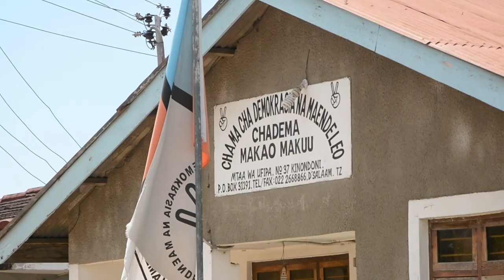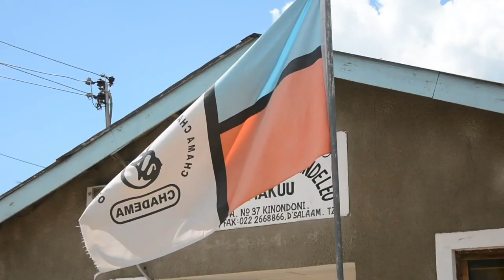MDEE NA WENZAKE WAALIKWA KIKAO CHA BARAZA KUU CHADEMA/ MSIMAMO WA CHAMA, RUFAA ZAO.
Chama cha Demokrasia na Maendeleo CHADEMA kimewaalika wabunge 19 wa viti maalumu wa chama hicho waliovuliwa uanachama akiwemo Halima Mdee, Esther Bulaya na wenzao, kuhudhuria kikao cha baraza kuu kinachotarajiwa kufanyika Mei 11 mwaka huu ili kusikiliza matokeo ya rufaa zao.